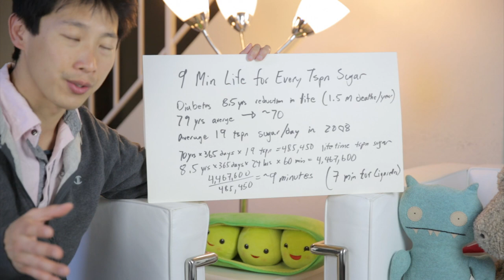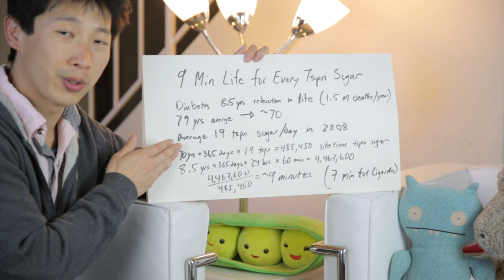1 Teaspoon of Sugar Costs You 9 Minutes of Your Life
If you consume the average of 19 teaspoons of sugar a typical American eats per day, then you are well on your way to getting diabetes which on average shortens your lifespan by 8.5 years. This works out to be roughly 9 minutes of life lost per teaspoon of sugar that you consume!

When I walk in a grocery store, I do not see an endless supply of food that is all edible. I see 90% food that is unhealthy and will make you sick. Most the items are filled with sugar even in things you do not expect. Things like honey nut cereal is loaded with sugar, fruit juices and sodas are the same. All of this added sugar gets consumed without us even feeling we are really eating much sugar at all.

Let me share with you why I do not buy each item and give you a little perspective on the way I think when I buy groceries. Knowing why certain things are bad and how it affects you can greatly change your shopping habits and likely reduce your overall grocery bill all to boot.